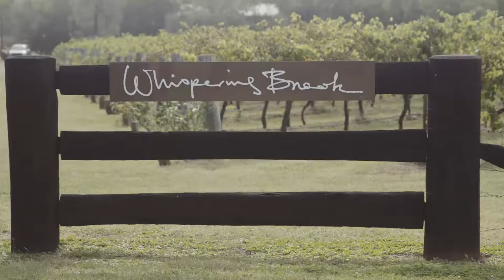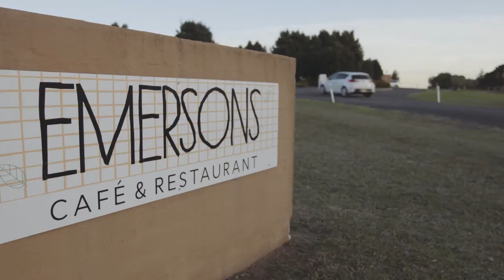Exploring the Hunter with Billy Law: Chardonnay and Olives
Blogger Billy Law explores the culinary delights at Whispering Brook Olives and Margan in the Hunter Valley

If you are inspired by Emerson’s dish then it’s time for you to get involved! Cook a Hunter Valley inspired dish that pairs well with Chardonnay and upload to Instagram, tagging @expediaau and don’t forget to include hashtag GourmetHunter. You could win the ultimate foodie weekend getaway to Hunter Valley courtesy of Expedia and Destination NSW – as well as your flight, hotel and car hire you’ll enjoy a spa session, a boutique wine tour and some truly gourmet meals. hurry competition ends 14 June 2015.